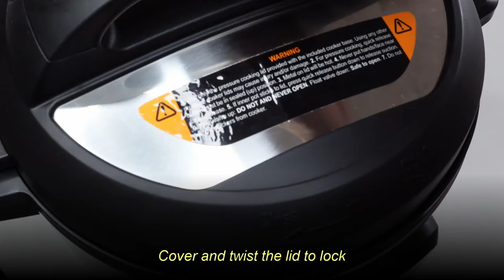Shiokman x Instant Pot Duo Plus – Braised Yee Fu Noodles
The new Duo Plus comes with the upgraded EasySeal™ lid, which automatically seals the pot for pressure cooking when you close the lid and has a quick steam release button for ease of use.